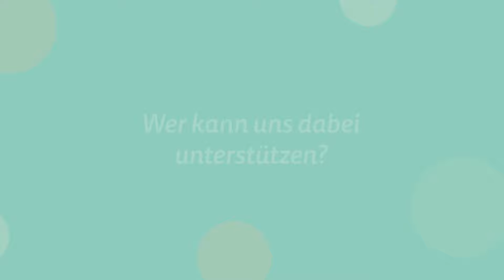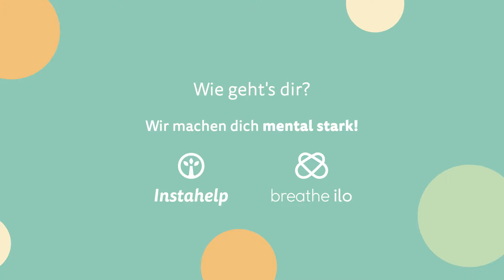Was können Paare tun, wenn der Kinderwunsch unerfüllt bleibt? Hilfreiche Tipps einer Psychologin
Starte noch heute mit deiner Beratung und sprich mit uns über deinen unerfüllten Kinderwunsch! Sichere dir einen Platz bei deinem/deiner Instahelp-Psycholog:in

👉 Erfahre in diesem Video, was ihr als Paar bei einem unerfüllten Kinderwunsch tun könnt.

0:00 - Einleitung
0:33 - Unerfüllter Kinderwunsch - Wie ist es wirklich?
1:02 - Der Druck von außen
2:06 - Der Uterus als Gesellschaftsthema?
3:54 - Tipps & Werkzeuge für dich
7:05 - Wer kann bei einem unerfüllten Kinderwunsch unterstützen?

Um dich herum werden alle schwanger und nur bei dir klappt es nicht? Stimmt nicht! Instahelp-Psychologin Eva Lercher spricht über das vermeintliche Tabuthema unerfüllter Kinderwunsch und bricht mit Mythen rund um den heterosexuellen Kinderwunsch.

▶️ Unerfüllter Kinderwunsch - Wie ist es wirklich?
In Wahrheit sind mehr Paare ungewollt kinderlos als man denkt. Zwar werden jeden Tag Frauen ungewollt schwanger, aber es gibt sehr viele Paare, die sich jeden Tag nichts sehnlicher wünschen, als ihr eigenes Kind in den Händen zu halten.

▶️ Der Druck von außen
Oft wird man von außen unter Druck gesetzt. Man solle erst ein Kind bekommen, wenn man den richtigen Partner hat, lange genug zusammen ist, eine gute finanzielle Situation hat und den richtigen Wohnraum hat. Erst dann dürfe man sich mit dem Thema Kinderwunsch befassen. All diese Gedanken verursachen immensen Druck für Paare.

▶️ Der Uterus als Gesellschaftsthema?
Der unerfüllte Kinderwunsch scheint ein Gesellschaftsthema zu sein. Es gibt kaum Themen, bei denen sich so oft unverblümt eingemischt wird wie Kinder zu bekommen oder Kinder zu haben. Jeder hat eine Idee dazu, wann du schwanger werden solltest, wie du schwanger werden solltest und wann es zu klappen hat. Oft macht man sich und seiner Beziehung Vorwürfe, sollte es nicht so klappen, wie es die Gesellschaft fordert. Doch das muss nicht sein!

▶️ Tipps & Werkzeuge für dich
Instahelp-Psychologin Eva Lercher gibt hilfreiche Tipps, wie du besser mit dem Thema unerfüllter Kinderwunsch umgehen kannst.
1.) Entspannt euch, weil ihr es euch verdient habt. Genieße die Zeit, denn wenn du einmal ein Kind hast, wird alles anders. Gönnt euch eine Auszeit und macht Dinge als Paar.
2.) Nehmt euch Zeit zu trauern. Es ist völlig in Ordnung wütend, traurig und verzweifelt zu sein. Gibt diesen Gefühlen Raum, damit sie schneller verfliegen können.
3.) Erinnere dich an deine Weiblichkeit. Ein unerfüllter Kinderwunsch führt schnell dazu, dass man sich als Frau in ihrer Rolle verliert. Schaffe dir eine schöne Atmosphäre und setze dich mit deinem Frausein auseinander.

▶️ Wer kann bei einem unerfüllten Kinderwunsch unterstützen?
Fragen rund um den unerfüllten Kinderwunsch kannst du mit einer neutralen Person erarbeiten und vertiefen. Psychologische Beratung kann dir sehr viel gutes bringen, wenn du ungewollt kinderlos bist. Du kannst mit einer neutralen Person darüber sprechen, was der unerfüllte Kinderwunsch mit dir und deiner Partnerschaft macht. Du kannst Methoden erlernen, wie dir Kommentare nicht mehr so nahe gehen, wie du vielleicht gar nichts von dem Druck aufkommen lässt und wie du dich leichter entspannst.

Dieses Video ist in Zusammenarbeit mit breathe ilo entstanden. breathe ilo ist ein technologiegetriebenes Female Empowerment Unternehmen, das eine ganzheitliche Plattform für die Gesundheit von Frauen anbietet. Der breathe ilo Zyklustracker gibt der Frau Aufschluss über ihre Fruchtbarkeit, den Zyklusphasen und hilft ihr danach zu leben. Mit dem Code INSTAHELP22 erhältst du 20€ Rabatt beim Kauf des All-in Packages und mit dem Code INSTAHELP10 10€ Rabatt auf das breathe ilo Package.

🛋️ Bequem von zu Hause aus
Psychologische Beratung online per Video-, Audio- & Textchat

🕒 Ohne Wartezeit
Erstkontakt mit deinem Psychologen innerhalb von 24h